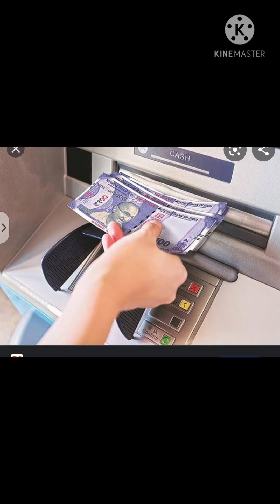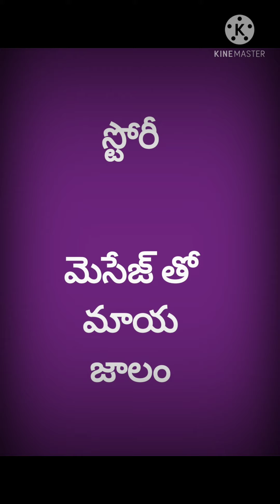msg tho mayajaalam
12th may 2021 uploded story writer by naredhula rajareddy frm sakshi funday.
record by sravani@Audio Of The Day@